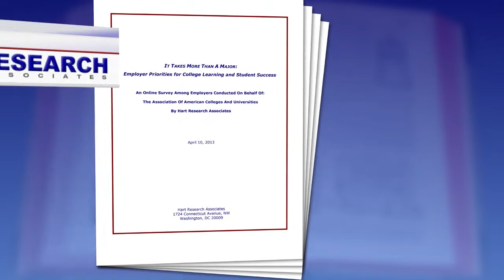College Exit Exams To Begin in 2014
College students across the country are now facing one new obstacle while applying for post-graduate jobs. As Marcus Harun reports, some employers like the new policy.